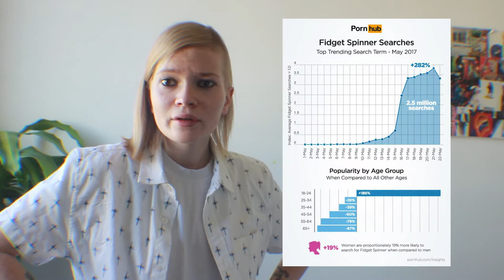HANDSPINNER LES INFOS INOLITES ( FIDGET SPINNER )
derniere video : "RECHARGER LA BATTERIE DE SON TELEPHONE AVEC UNE PILE ?"

LA FOLIE  DU  HANDSPINNER ( FIDGET SPINNER )

Un objet qui fait le Buzz, je donne mon avis sans langue de bois !

n’hésitez pas a commenter, a liker, a partager, a m'envoyer un message si vous en avez envie enfin profitez du moment quoi!

Les vidéos sortent entre le mercredi et le vendredi soir donc 1 a 2 fois par semaine

mon matériel :

- Canon 600D
- Trépied
- micro USB

A Tchao bonsoir !